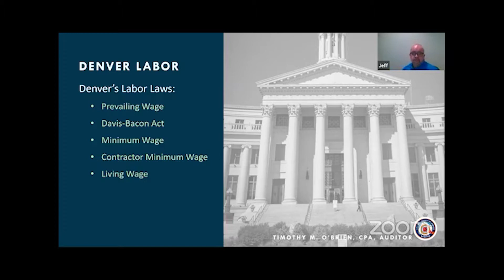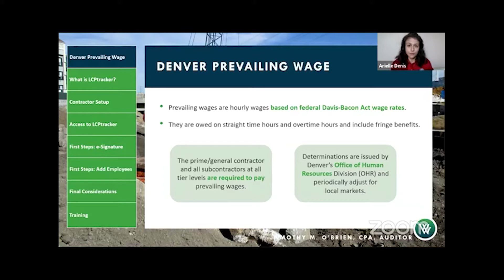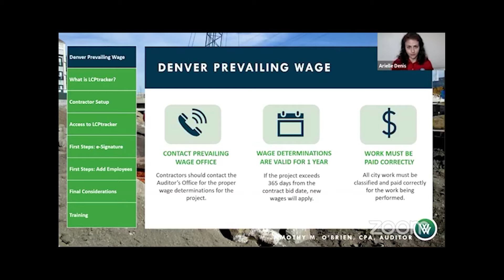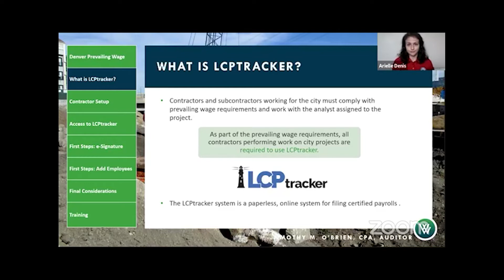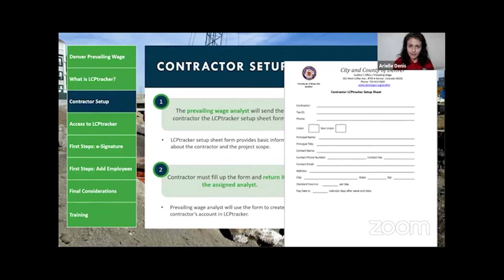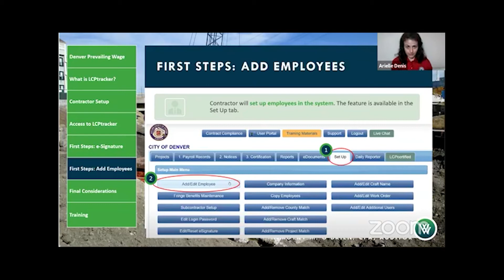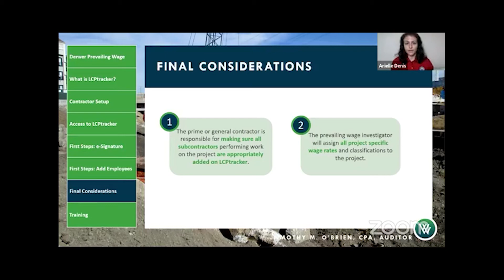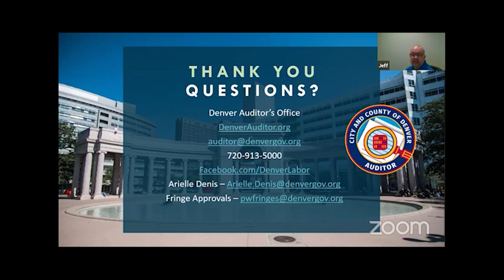LCPtracker Introduction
Welcome to Wages Wednesday! Our prevailing wage analyst Arielle Denis will guide you through the steps to set up a contractor in LCPtracker to start entering the employee’s prevailing wages.